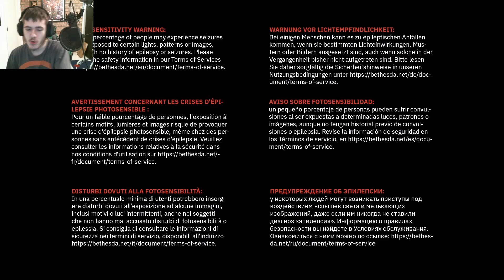Quake (Part 19 Riding in cages)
Welcome to Quake. Here a bunch of demons have invaded Earth using slipgates and these lava rockets and grenades are pretty cool.